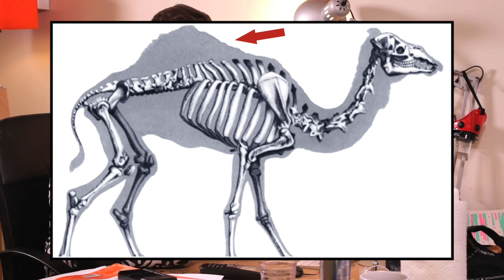POURQUOI LES CHAMEAUX ET LES DROMADAIRES N'ONT PAS LE MÊME NOMBRE DE BOSSE ?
NOUVELLE VIDEO ! Question simple mais réponse pas si évidente. Et à part les bosses, les chameaux et les dromadaires ont d'autres différences. Bon visionnage :)

Musiques :

- Silent Partner / Sunday Plans
- Text Me Records / Jorge Hernandez / Riddim

MERCI :)